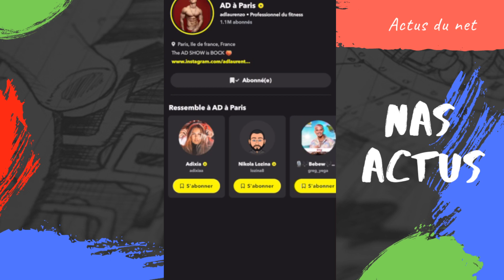AD LAURENT REAGI AU BAN DE SADEK SUR SNAP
REACTION A 1 VIDEO DE AD SHOW SUR SNAP

ad laurent adrien laurent